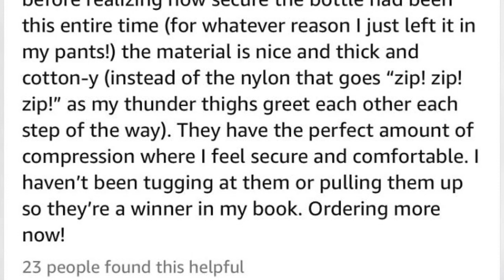This Amazon Review On Leggings Shows How Much Women Need Pockets 😂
0:00 - Intro
0:00:12 -
0:00:21 -
0:00:30 -
0:00:39 -
0:00:48 -